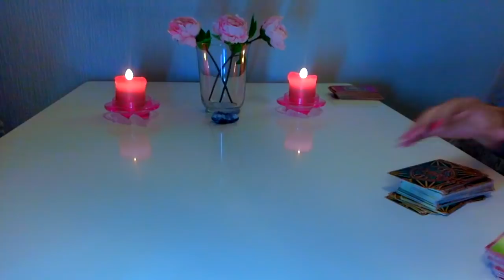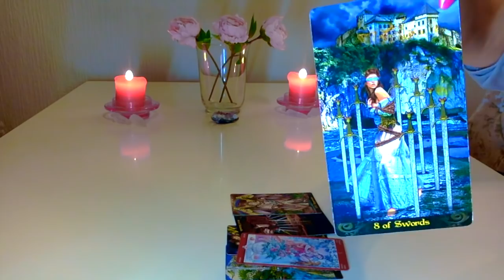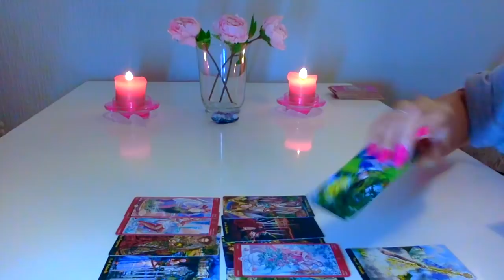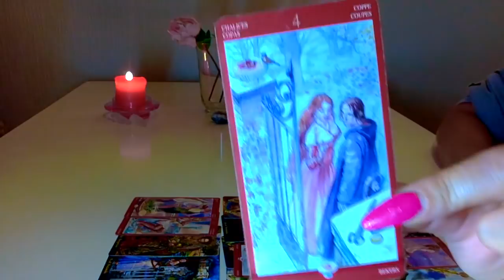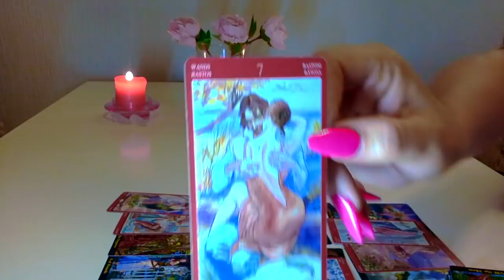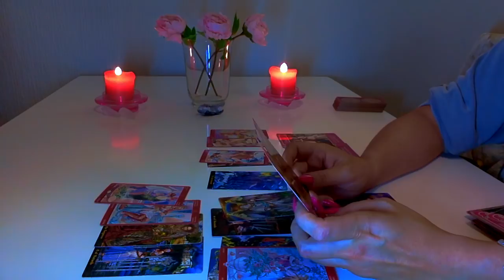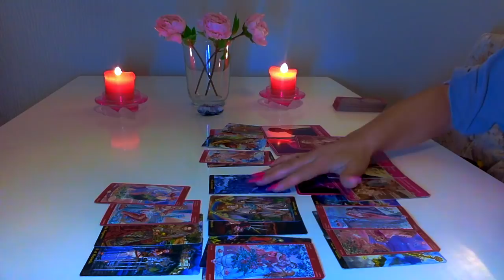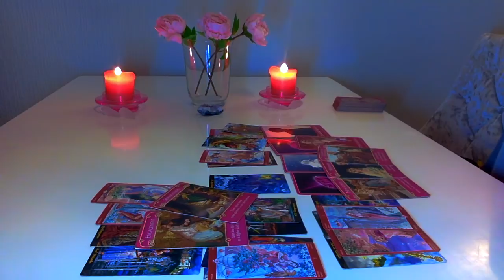🎁 CANCER - THEY ARE WAITING FOR YOU TO COOL DOWN & GO BACK ! JULY 2020 HOW THEY FEEL ABOUT YOU